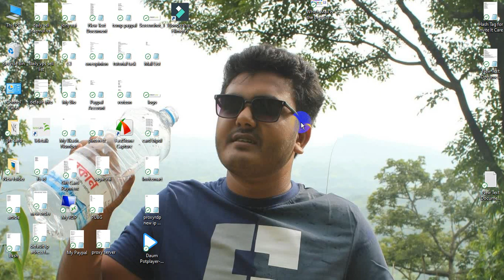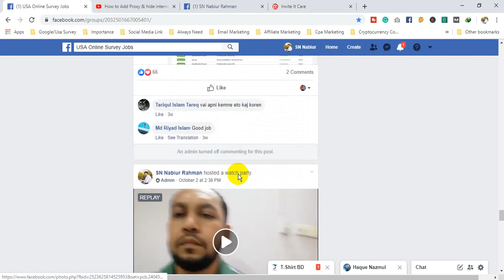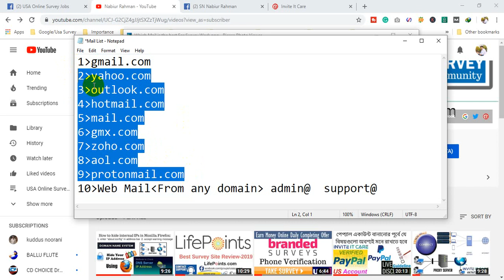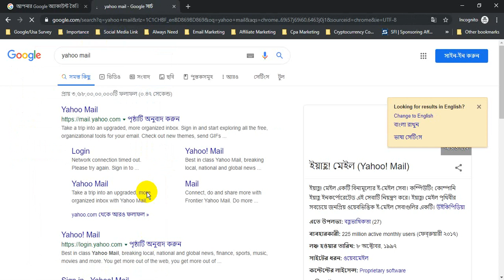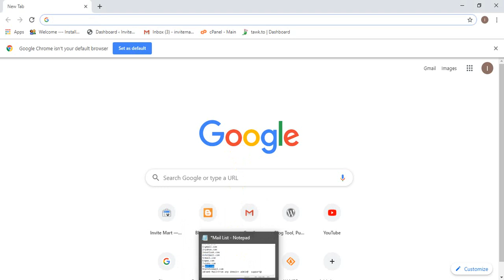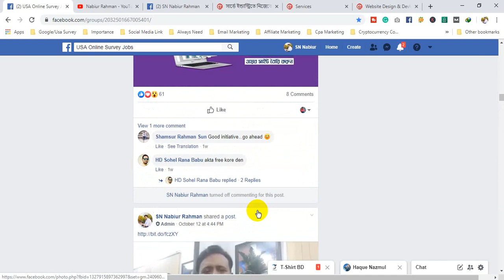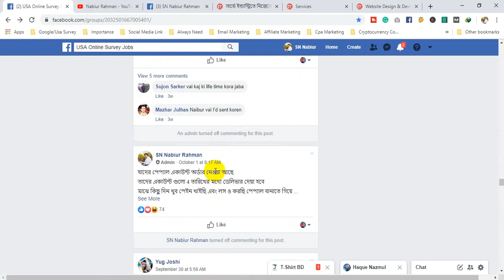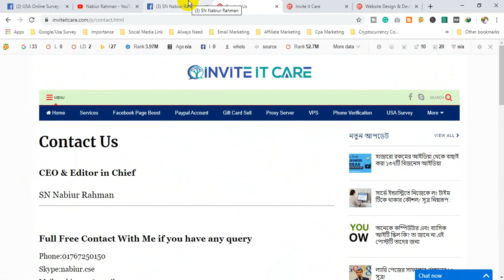which mail is the best for survey work | USA Online Survey Jobs| Invite It Care